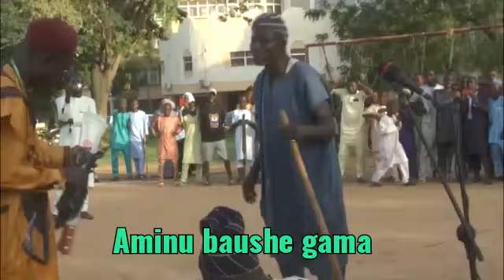AMINU BAUSHE KASHI NA HUDU